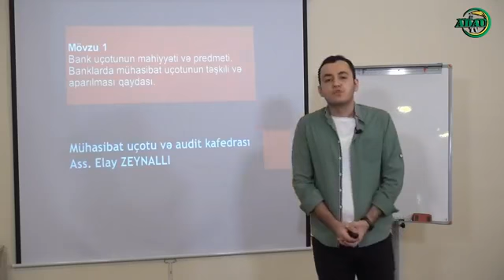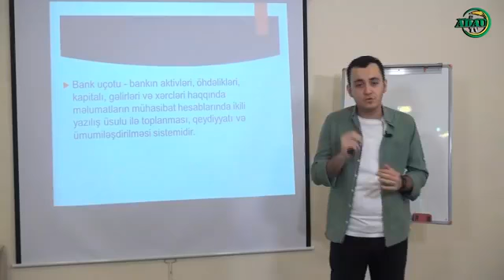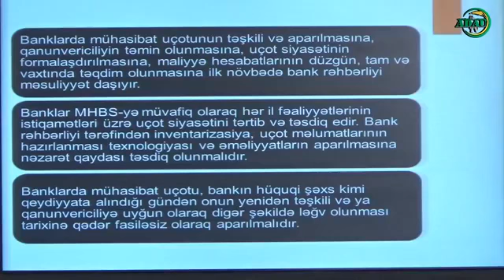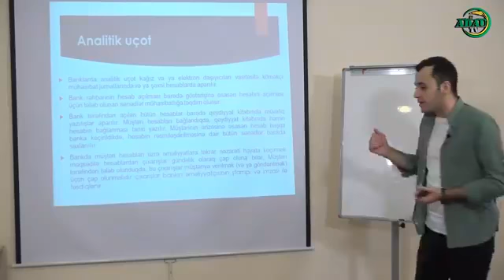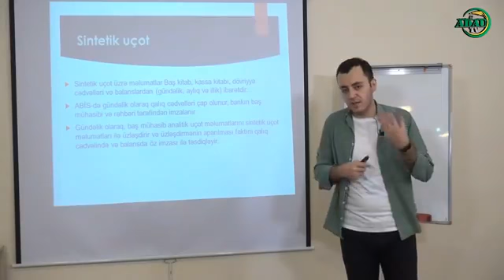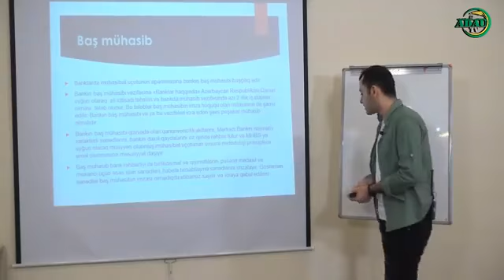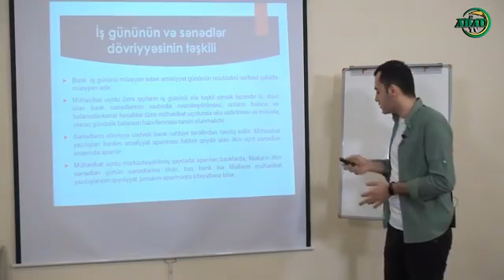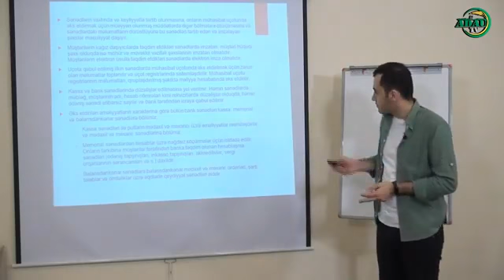Mövzu:"Bank uçotunun mahiyyəti.Banklarda mühasibat uçotunun təşkili və aparılması" (Online dərs-555)